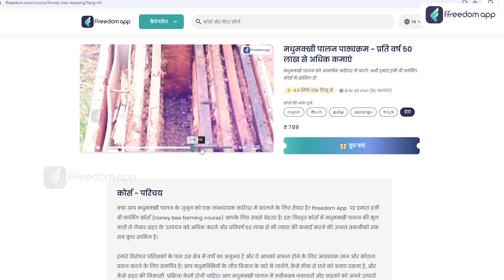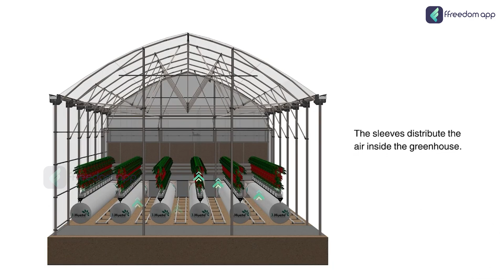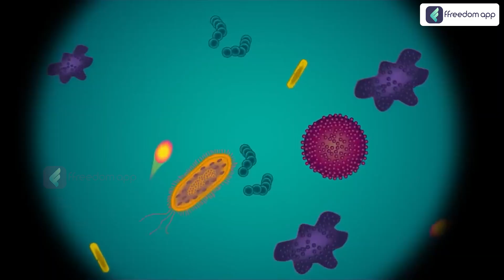Mars में फसल कैसे उगाई जायेगी?🌱| Mars की जमीन पर खेती का Future | Farming on Mars Explained in Hindi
📚Related Courses📚

TimeStamp
00:00 - Introduction
00:45 - Mars Environment
01:26 - Conditions for farming on Mars
01:58 - Martian Soil
02:55 - Technologies for farming on Mars
04:01 - Crops considering for Mars
05:32 - Conclusion

Curious about how farming will work on Mars? In this video, we explore how crops can be grown on the Martian surface and the future of space agriculture. Watch now to learn about the challenges and technology behind Mars farming, explained in Hindi!